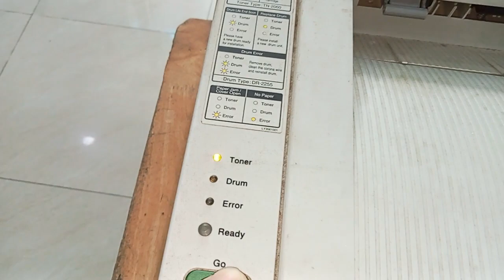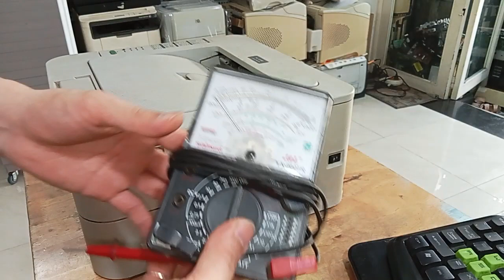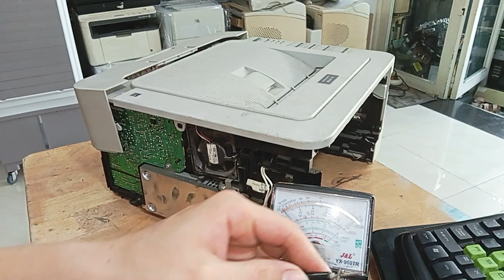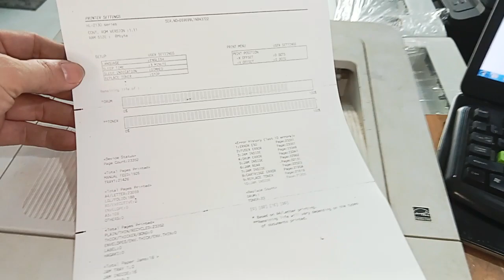Máy in Brother HL 2130 bị lỗi nháy 4 đèn liên tục. Hướng dẫn sửa chữa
Máy in Brother 2130 bật nguồn lên máy không khởi động, 4 đèn nháy liên tục.
Hướng dẫn cách kiểm tra tìm bệnh, và cách sửa chữa.
Nếu bạn đang sử dụng máy in Brother 2240d, 2250dn, 2321d bị lỗi như trên, các bạn có thể áp dụng cách làm này. về cơ bản các dòng máy đó báo lỗi giống nhau.